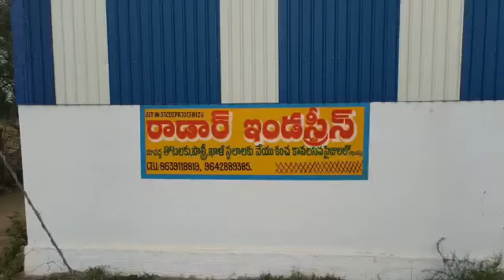CHAIN LINK MESH ANANTAPUR 9642889385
we manufacture  all company chain link mesh,barbed wire